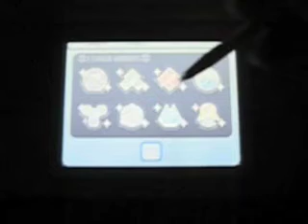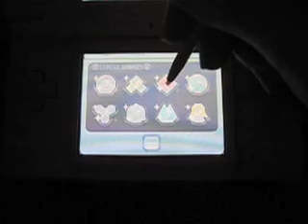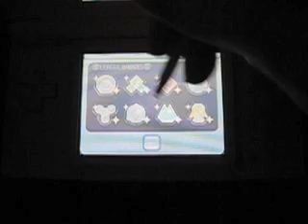Christmas Badge Music!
Ever tried to make a song tapping on your badges? Well, here are three fun Christmas melodies for you to impress your friends with! Made by yours truly. Enjoy! :D